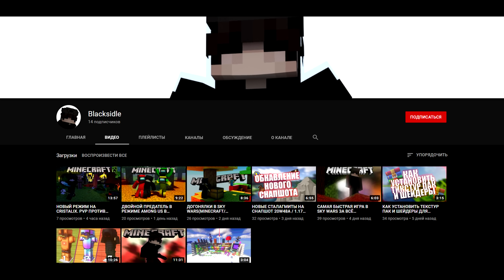БЛАДИ А7 – ЛУЧШАЯ МЫШЬ!? MOUSE CAM. ДРАГ-КЛИК 50 КПС! МУНВОЛК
Решил купить новую мышь bloody A7! Затестил ее в этом видео

Просто